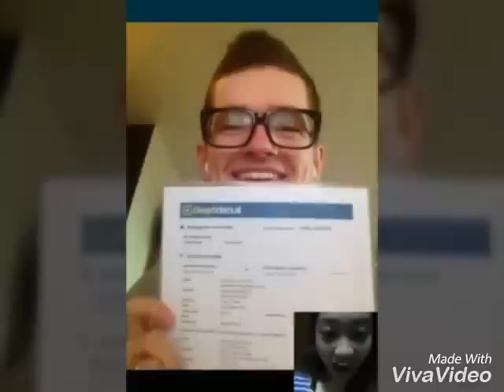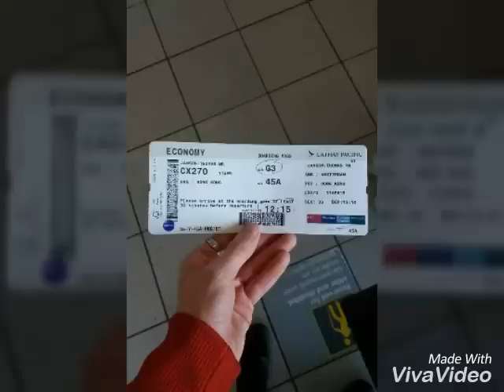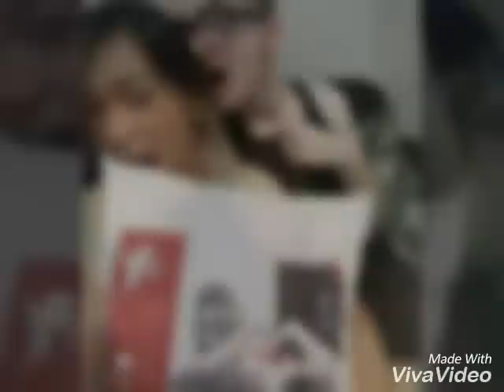TEAMTJ - Life Story (17th Monthsary)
We celebrate our 17th monthsary! Jeraldine made this video ,Thank you baby!

Artist: Ed Sheeran
Song: Photograph
Album: X

teamtj05